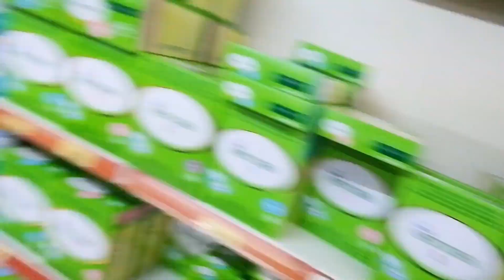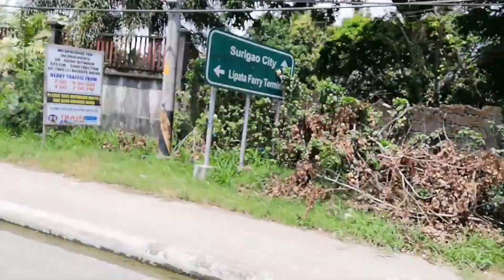Baby and bebe buying cherifer haha